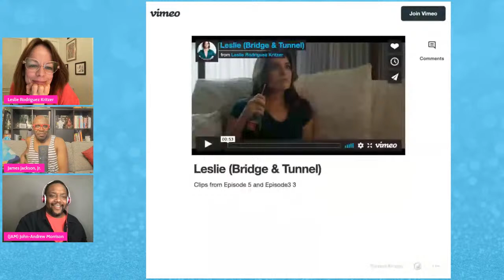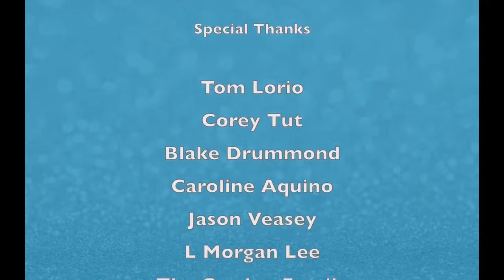Leslie Rodriguez Kritzer